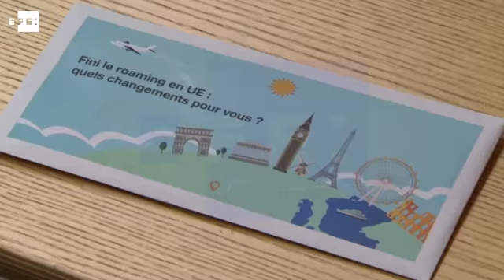La UE celebra el fin del "roaming"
Bruselas (Bélgica), 15 jun (EFE).- La Unión Europea (UE) celebró hoy el inicio de la nueva legislación que pone fin a los gastos asociados al uso del teléfono móvil en itinerancia ("roaming") en otros Estados miembros diferentes al del país de origen y avisó a operadores y reguladores de que velará por su cumplimiento.

IMÁGENES CEDIDAS POR EBS